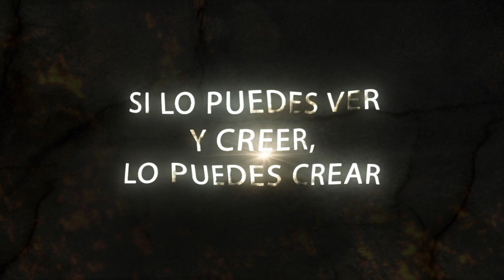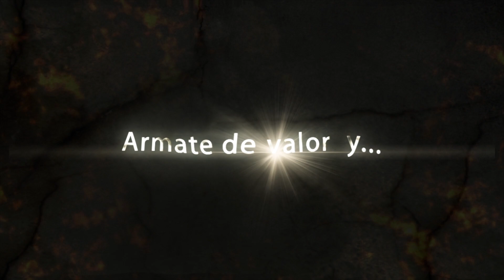Success Movie Marco Lopez